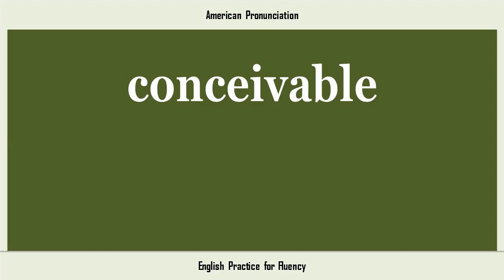conceivable, How to Say or Pronounce CONCEIVABLE in American, British, Australian English